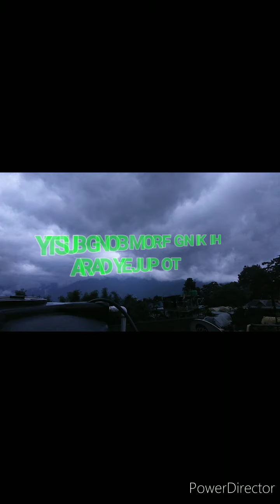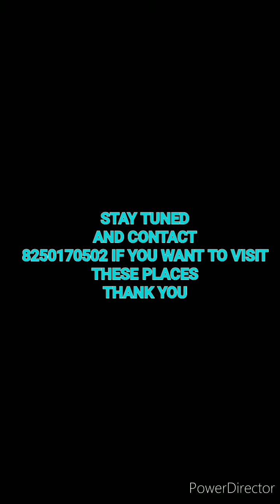Kalimpong at its best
There are many untouched lands